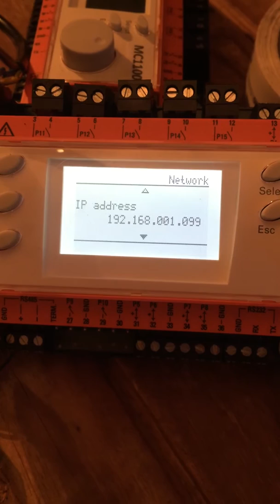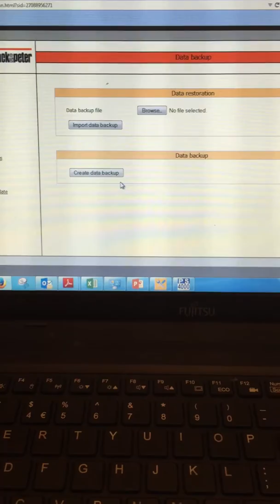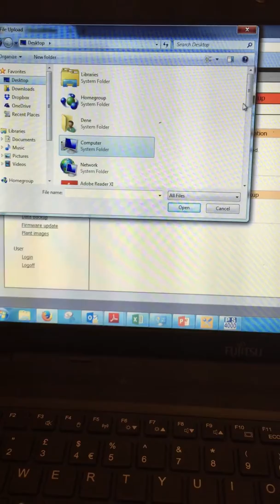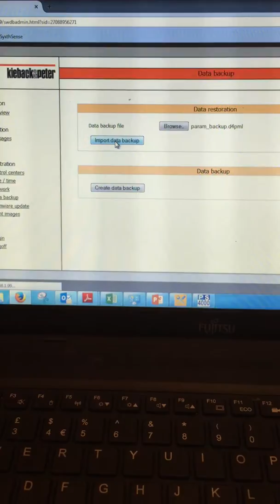DDC420 2 Uploading a DDC420 program via a web browser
This video shows how to upload a project file into a DDC420 controller using a standard web browser.